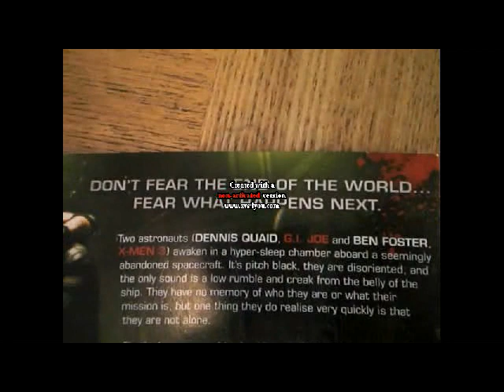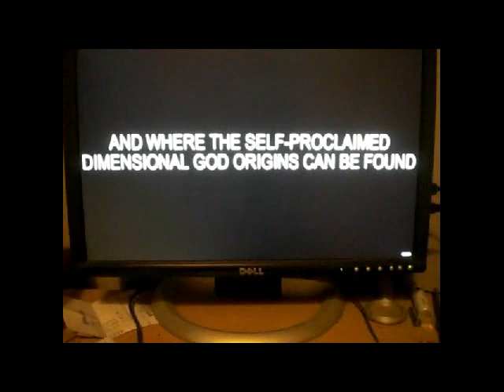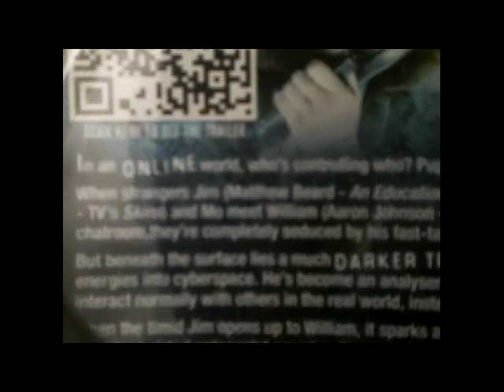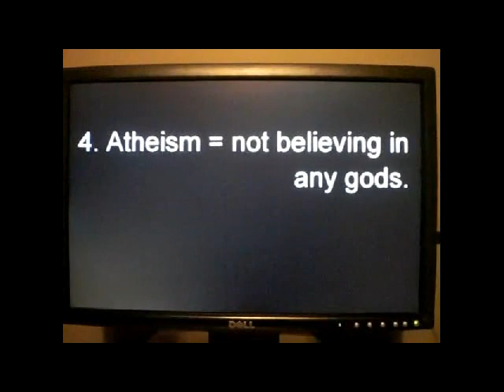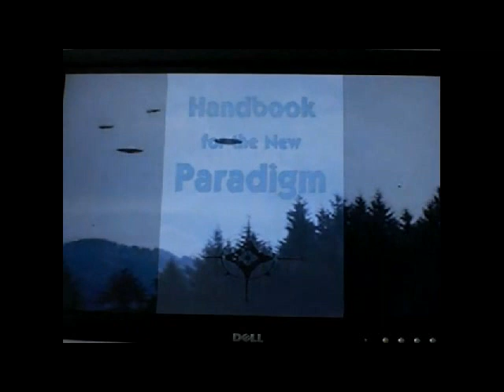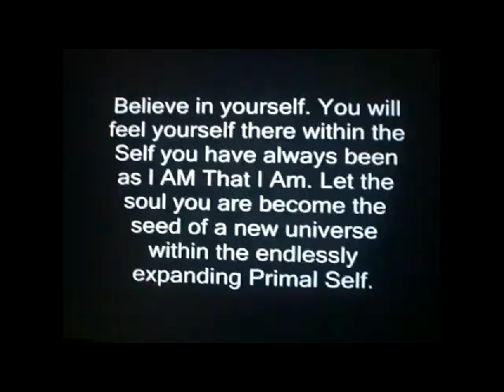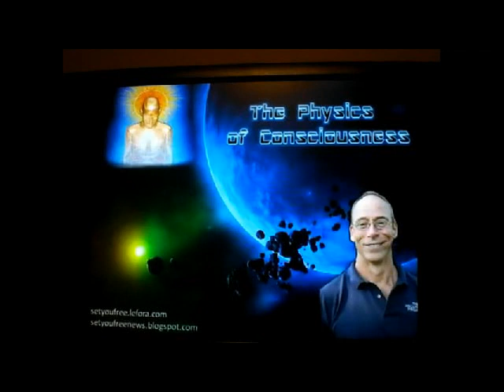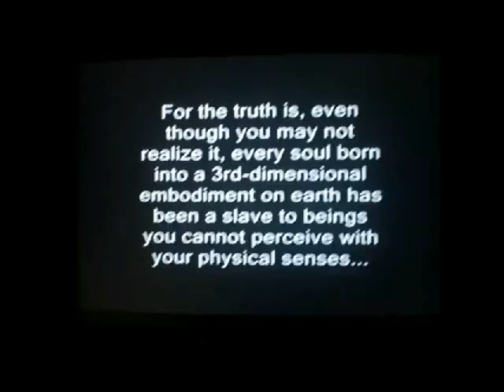2012 end times are not what u hope for